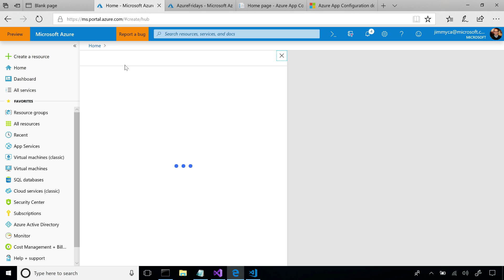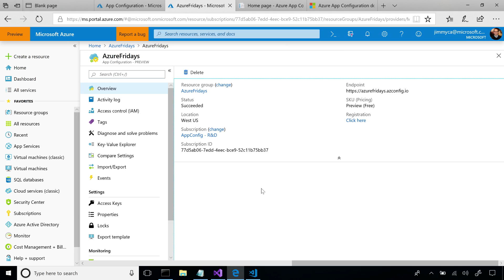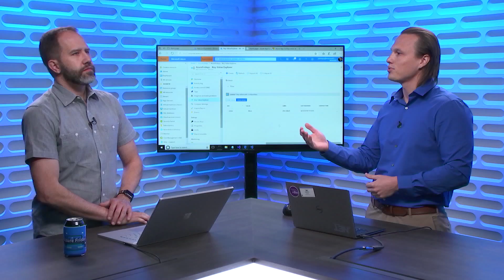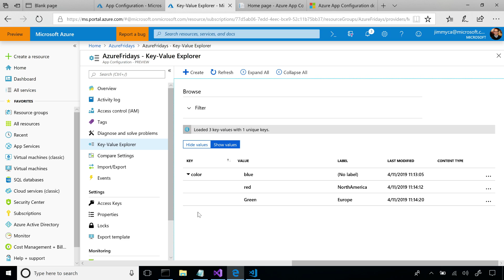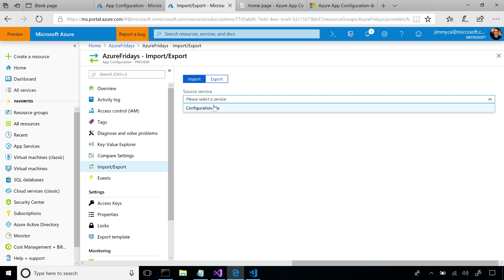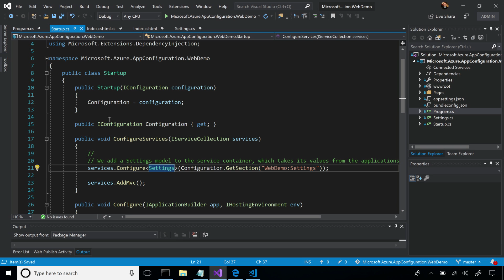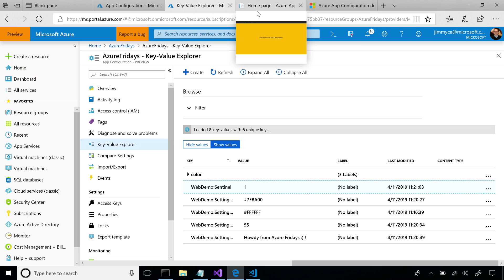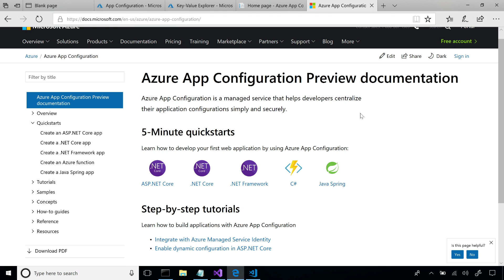Getting started with Azure App Configuration | Azure Friday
Azure App Configuration is a service that enables you to centralize your application configuration. Built on the simple concept of key-value pairs, this service provides manageability, availability, and ease-of-use. You can use Azure App Configuration to store and retrieve settings for applications, microservices, platforms, and CI/CD pipelines.

Jump to:
00:24 - Episode start
02:46 - Demo (Azure portal)
09:12 - Demo cont'd (Visual Studio)
13:38 - Episode wrap-up

Quickstart: Create an ASP.NET Core app with Azure App Configuration